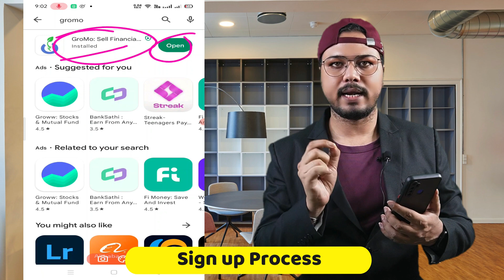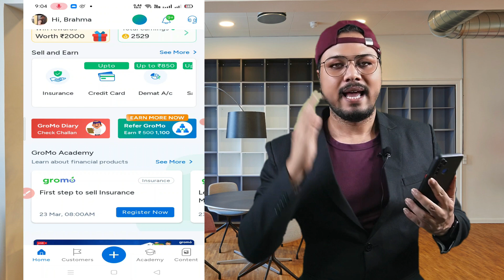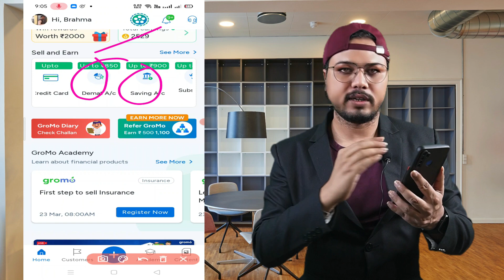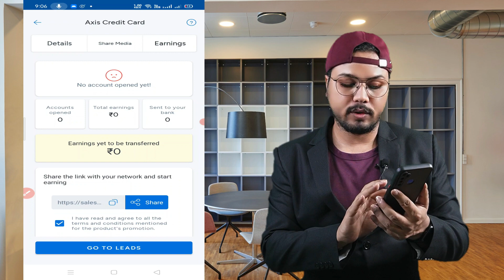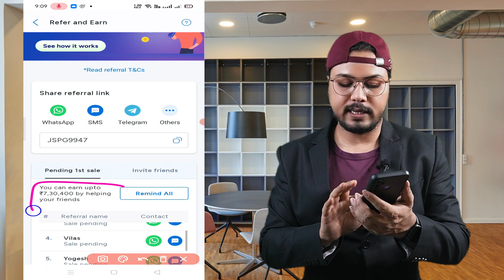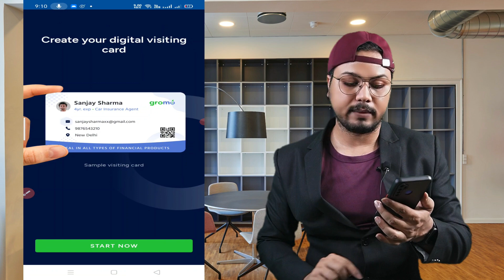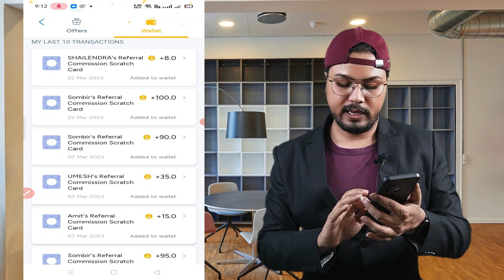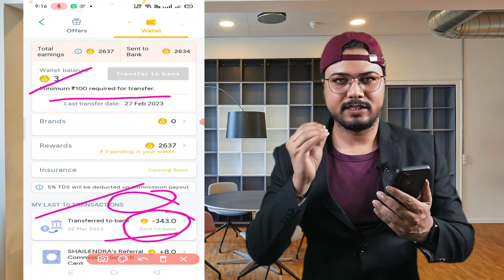Gromo App Se Paise Kaise Kamaye | How To Earn Money From Gromo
Dosto me bn jha aaj ki iss video me gromo aap se paise kaise Kamaye ke baare me pura details me bataya hu.

Topics covered
1.gromo se paise kaise kamaye
2.gromo app se paise kaise kamaye 2023
3.gromo
4.gromo app se credit card kaise banaye
5.gromo app se refer karke paise kaise kamaye